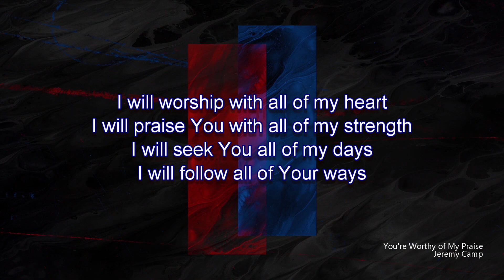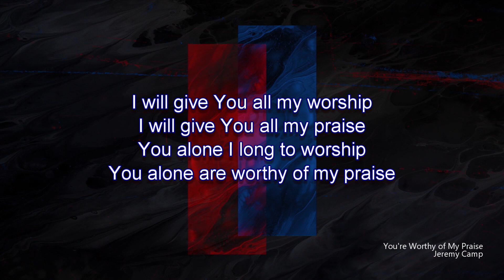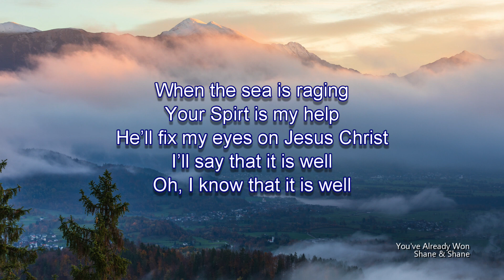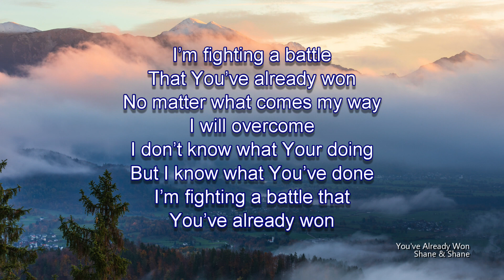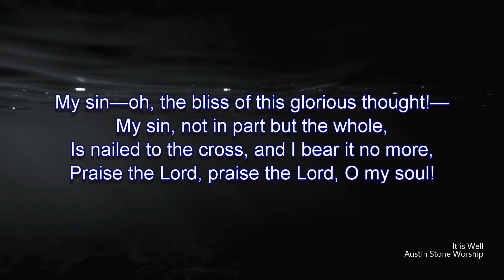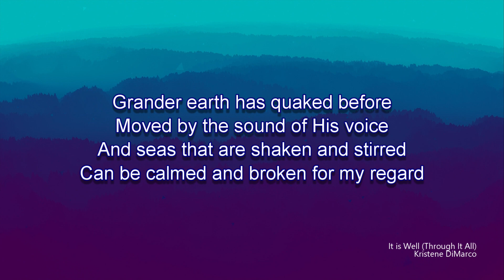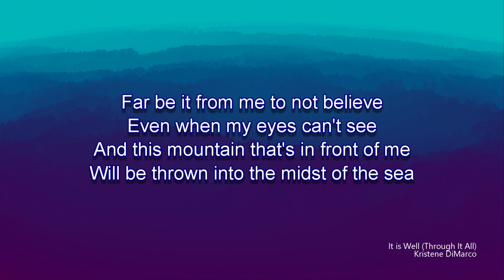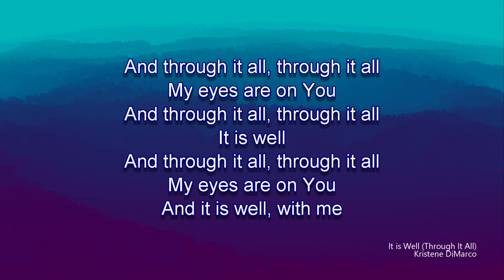Sunday Morning Worship (Week 1)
Week 1

0:00 You’re Worthy of My Praise - Jeremy Camp
3:54 You’ve Already Won - Shane & Shane
10:44 It is Well - Austin Stone Worship
16:14 It is Well (Through it All) - Kristene DiMarco